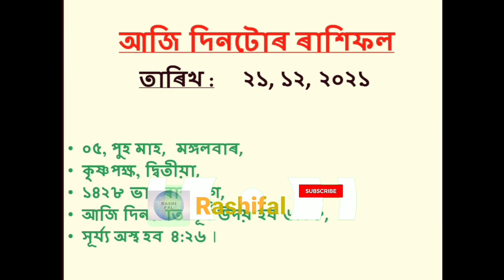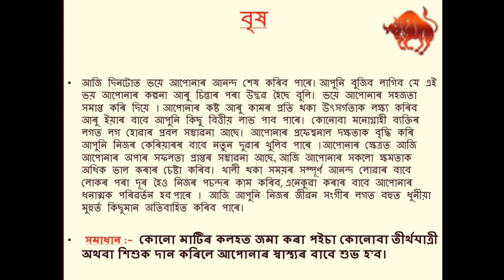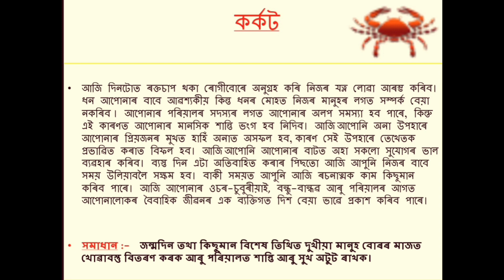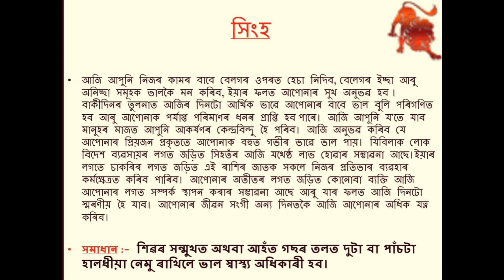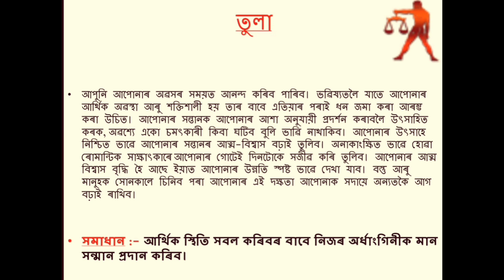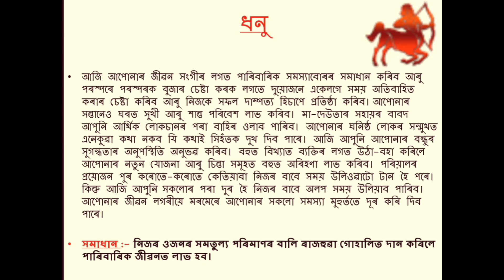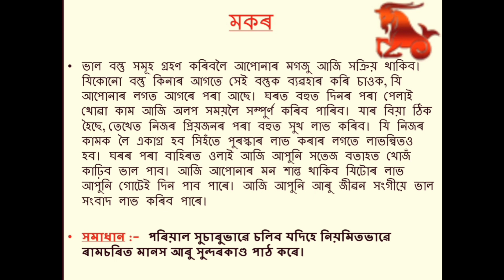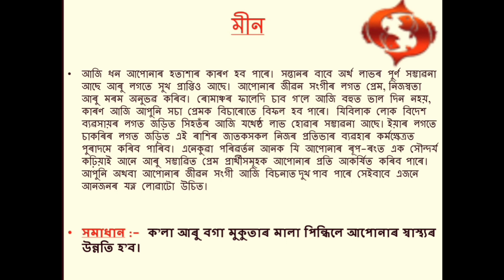21 December Rashifal | Assamese Astrology | Horoscope In Assamese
Hello Friends,
Rashifal is an Indian Astrological Channel. This Channel Brings to you Daily, Weekly, Monthly and Yearly Horoscope content  in Assamese Language.
আপোনালোকৰ কাৰণে সদায় মই ৰাশি ফল লৈ আহিম।
আপোনালোকে সদায় নিজৰ ৰাশি ফল চাব পাৰিব মোৰ Channel টোত ।
সদায় ৰাতিপুৱা চাবলৈ নাপাহৰিব।